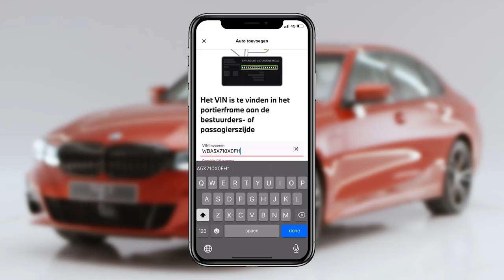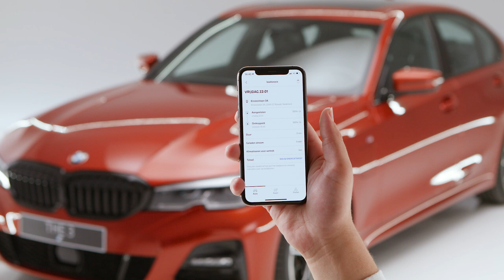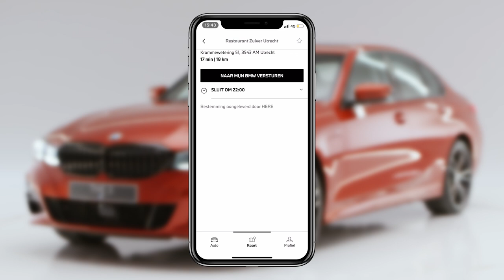BMW | De MyBMW App - Aan de slag | BMW.nl